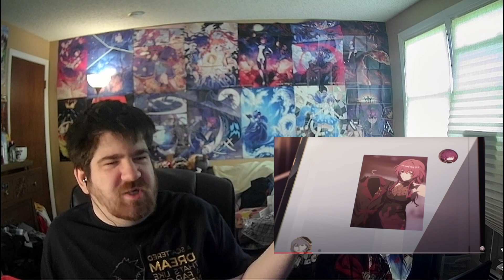Why Does Hoyo Not Do Anime?!?!??!?!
Guys if Yostar can do it so can you, I'm frothing to see more of Kafka like this.